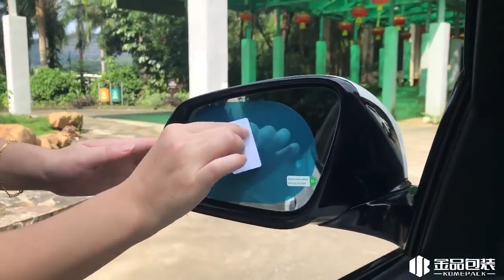Car Side Rearview Mirror Waterproof Anti-Fog Anti-rain Nano Film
You can see clearly on rainy days, make your vision clearer and drive safer.
- Protect your driving eyesight in rainy days.
- Universal for side rearview mirror, you can cut as much as you want.
- Good waterproof, fog-proof and dust-proof effect.
- Hydrophilic nanotechnology.